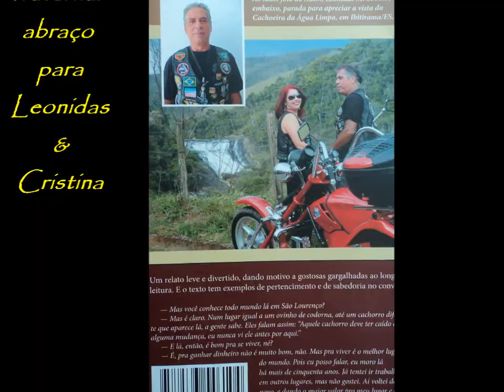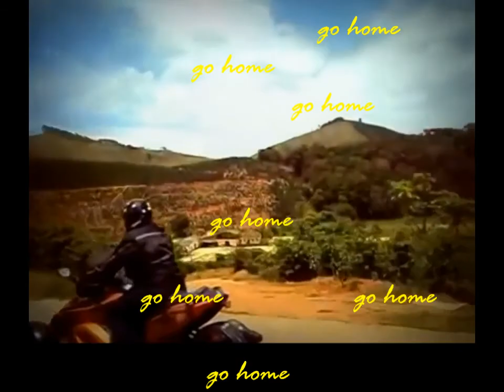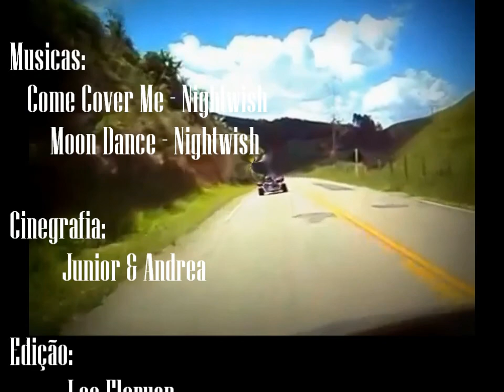Divino de São Lourenço ES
Lançamento do livro "Memórias de um Motociclista Caipira" em Divino de São Lourenço/ES - 08/12/2012